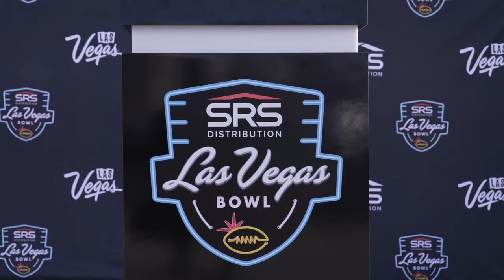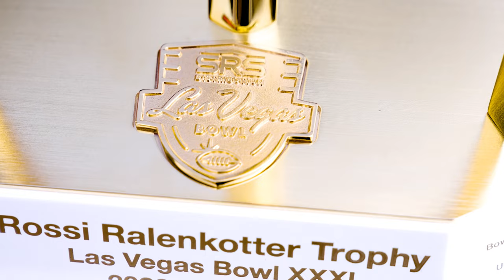Oregon State Football Arrives at Team Hotel for 2022 SRS Distribution Las Vegas Bowl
The Oregon State football team arrives at Virgin Hotels Las Vegas ahead of the 2022 SRS Distribution Las Vegas Bowl.

Video courtesy of Key Lime Photography and the Las Vegas Bowl.